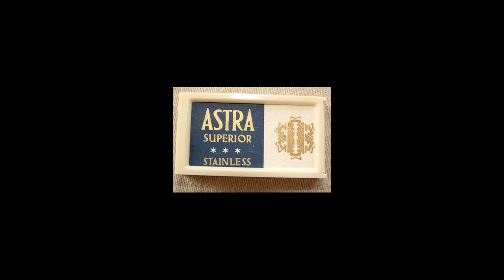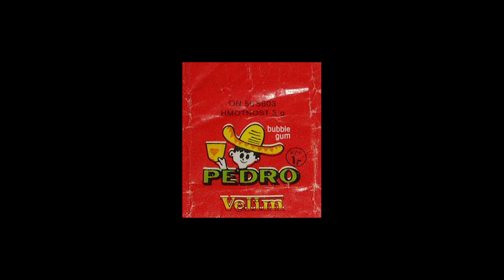Nejbolestivější rozhovor nejúspěšnější české Tik Tokerky a milovnice vintage. MÍNA | Mr.Kubelík Show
Pravidla pořadu:
V našem pořadu má každý host možnost dostat se do naší síně slávy, neboli Hall of Flame.
Stačí k tomu během rozhovoru ochutnat devět pokrmů u kterých se postupně zvyšuje intenzita pálivosti. Protože si uvědomujeme, že ne každý host umí zvládat pálivost, tak dostane od třetího pokrmu možnost volby. Pokrmy vypadají identicky, jeden však téměř nepálí. Pokud host tento pokrm vybere, dostane možnost dobrovolně zkusit i pálivou verzi a zabojovat tak o Hall of flame. Mr. Kubelík musí vždy sníst přesně to co host a poslední pokrm nejde losovat.

Pokrmy jsou připravovány přímo na místě v restauraci Žebírkov ve spolupráci se Zach's pesto and chilli a host si předem vybere jestli chce masovou nebo vegetariánskou verzi.

Každý z našich fanoušků může ochutnat Mr. Kubelík menu přímo v Žebírkově. Jídlo je na objednávku minimálně 24 hodin dopředu telefonicky a jako heslo uvedete “Mr.Kubelik menu prosím

Dominika Elischerová alias MÍNA. Je herečka, zpěvačka, youtuberka a nejúspěšnější česká Tik Tokerka. V mladém věku prodělala leukémii, což jí změnilo život. Přijala pozvání do Mr.Kubelík Show a zažila pravděpodobně svůj nejpálivější a nejbolestivější rozhovor. Rozpovídala se mimo jiné o Tik Toku, o svých 18tých narozeninách, o své nemoci. Zmínila také svůj nový klip vintage, názor na tvorbu Ondyho Mikuly a nebo proč nehledá žádné přátele.

Inspirováno Hot Ones

Crew:
Luban
Zuzka
Šupi
Mr.Kubelík